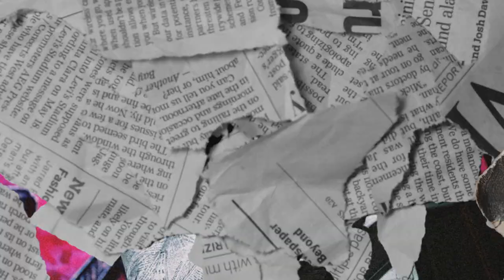(FFNP) Shoreline Mafia x 03 Greedo Type Beat ~ Set It Off (Prod. 2Tone)